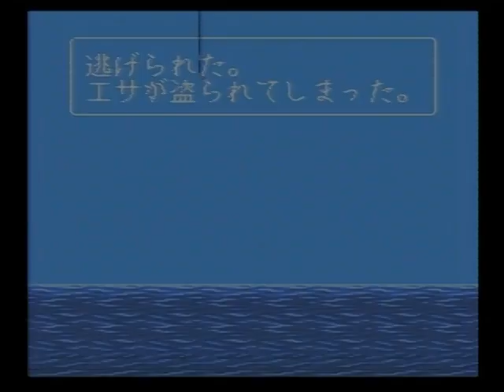川のぬし釣り2 061